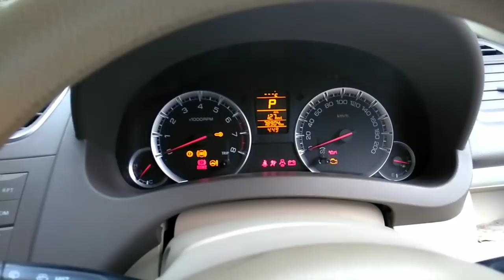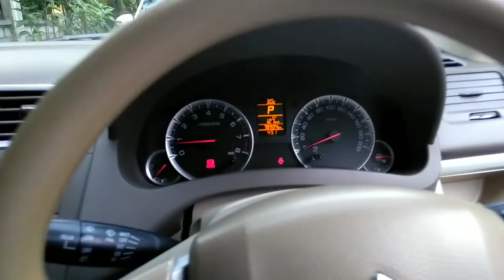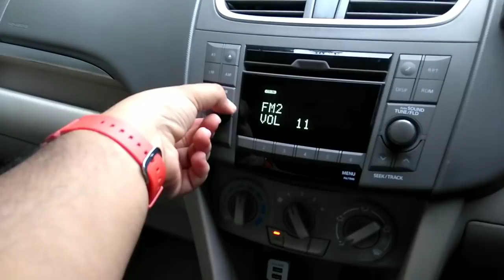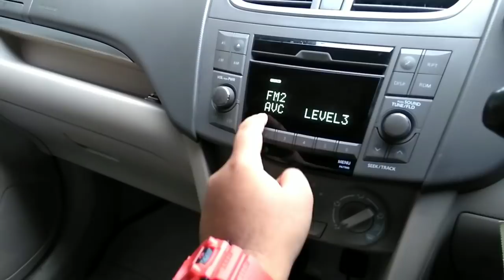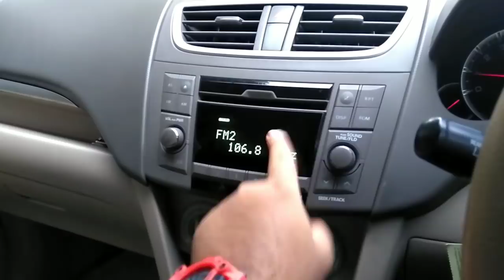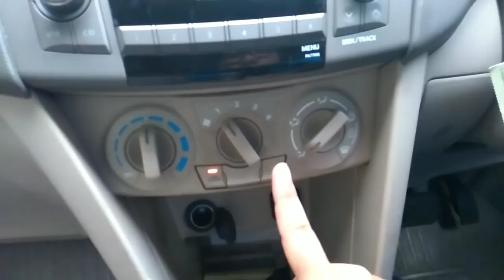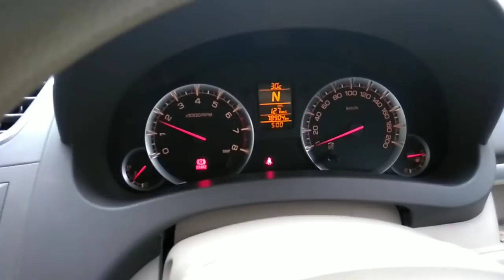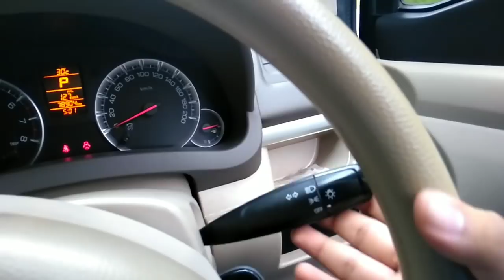Suzuki Ertiga 1.4L GX A/T 2014 [ZE] In Depth Review Indonesia